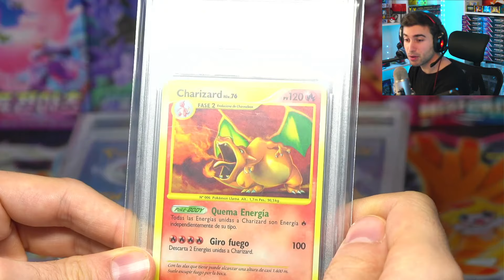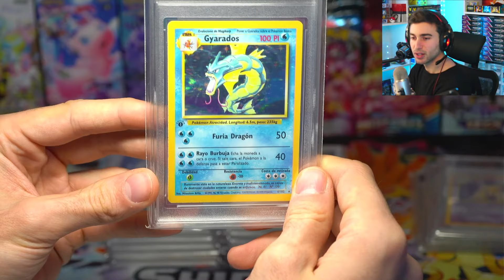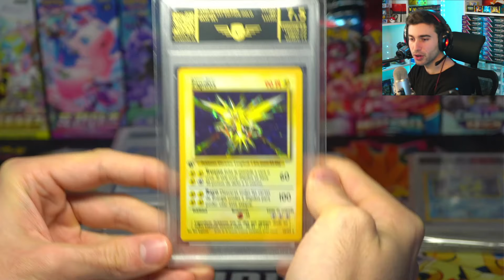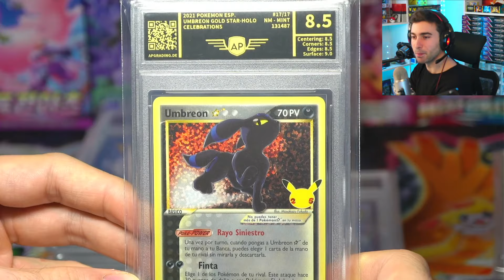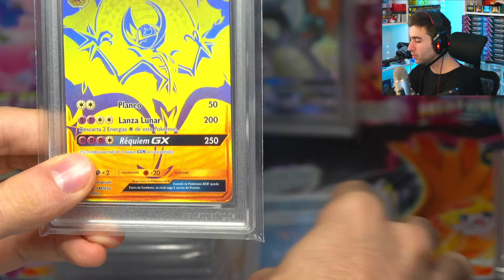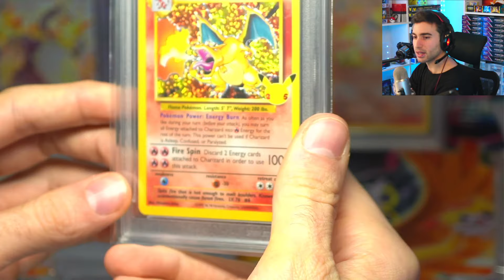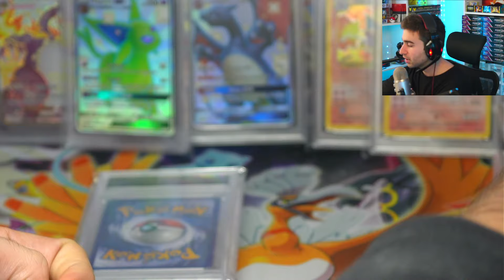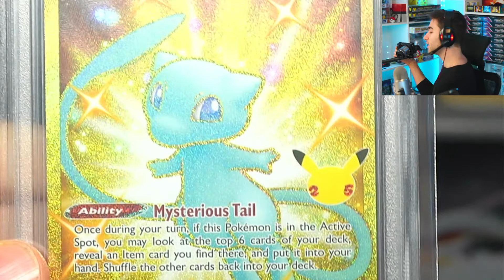😱 VUELVEN mis Cartas Gradeadas de AP Grading! 🔥 POKEMILLON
✅ ¡Ya está aquí el vídeo tan esperado mostrando mis cartas Gradeadas! Han vuelto mis cartas gradeadas de AP Grading! Más de 5 Charizards gradeados y unas notas de lo más variadas. ¿Cuál ha sido vuestra carta favorita de la apertura? La mía el Charizard Niv.76, me parece tremenda la ilustración :D

00:00 Inicio
00:24 Charizard Niv.76
03:45 Charizard GX
05:47 Charizard VMAX Shiny
06:03 Charizard Celebraciones
06:27 Charizard Celebrations
09:10 Charizard VMAX Shiny